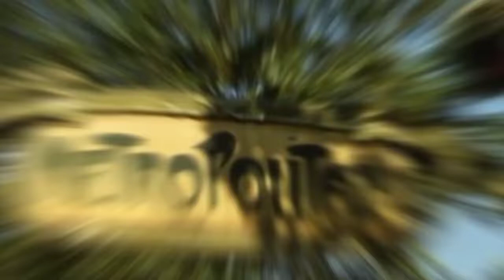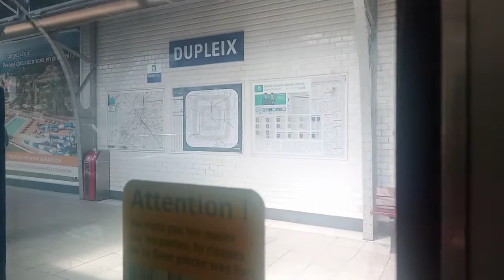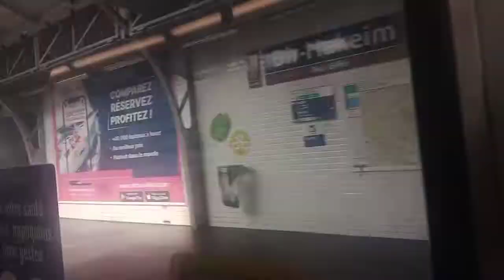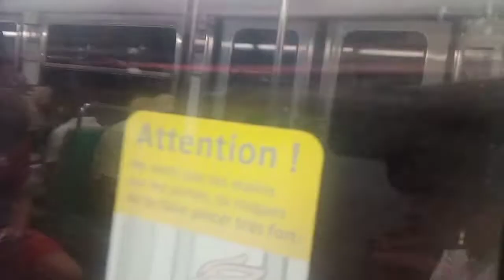métro Paris ligne 6 trajet en MP73 jusqu'à Trocadéro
j'ai rajouté le signal sonore du métro de Toulouse 😄😄😄

1:21 Duplex
2:16 Bir-Hakeim
3:14 Passy
4:25 Trocadéro